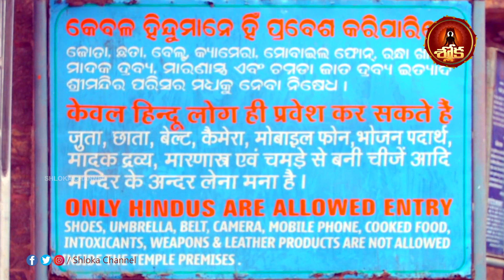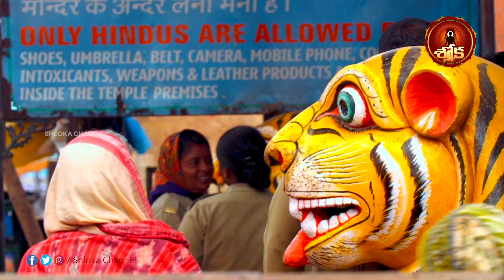Puri Jagannadh Temple Mistory | పూరీ జగన్నాథ్ ఆలయ రహస్యాలు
When one hears the name of Puri Jagannath, who stands in gold, one remembers the Ratha Yatra, which takes place in great splendor.. Lakhs of devotees from all over the country participate in this Ratha Yatra. This tradition has continued since medieval times. Let's learn about the Puri Jagannath temple and the Puri Jagannath Rath Yatra, believed by devotees to be one of the seven salvation shrines in the country.
The Puri Jagannath Temple is a symbol of true tradition. Brother Balabhadra. There are also references in the Puranas about this Jagannathakshetra, which was built by the Lord along with his sister Subhadra Devi. Devotees yearn to take part in this once-in-a-lifetime Ratha Yatra in Puri. Every year lakhs of people visit Swami and attain Mukti. This temple is very famous compared to other temples. No matter how much the modern trends change in the people, the spirituality has not been affected by looking at the people participating in the Jagannath Rath Yatra year after year.
The temple is situated on the east coast of the Bay of Bengal in the state of Odisha, 60 km from Odisha's capital Bhubaneswar. Puri Jagannath Temple is one of the famous temples in India. Here are the power houses of Radha, Durga, Lakshmi, Parvati, Sati, and Krishna. This place is considered as the holy land of Lord Jagannath. The present day Puri was once called by many names like Purushottama Puri, Purushottama Kshetra, Purushottama Dharma, Neelachala, Niladri, Srikshetra, Shankhakshetra.

Similar Searches:
rath yatra
jagannath puri
Puri Radha Yathra
jagannath puri
Puri Odisha
jagannath temple mystery,mystery of jagannath puri temple in odia
Shloka Channel